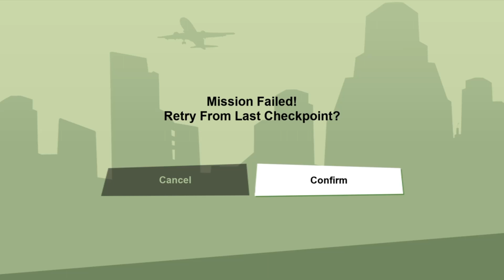Grand Theft Auto San Andreas EP. 4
follow me on face book and twitter,